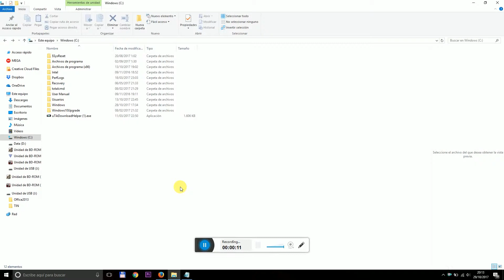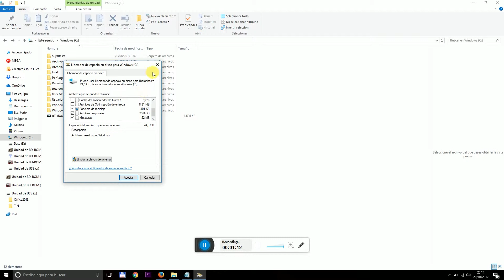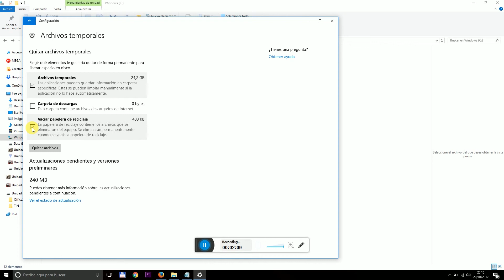Liberar espacio archivos temporales windows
En este video os enseño a eliminar los archivos temporales que petan tu disco duro...saludos!!!